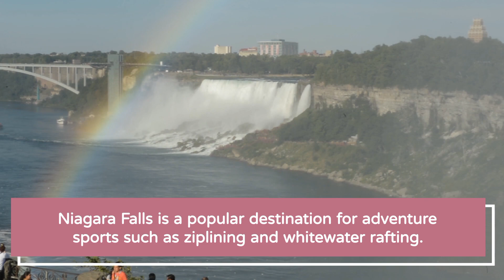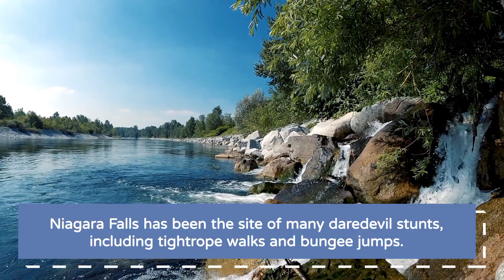Niagara Falls| Niagara Falls state park